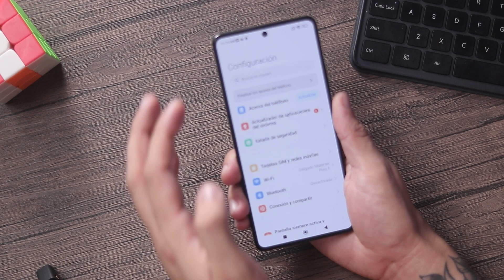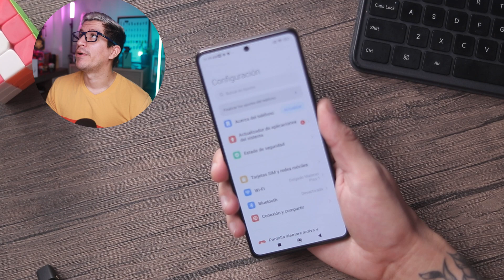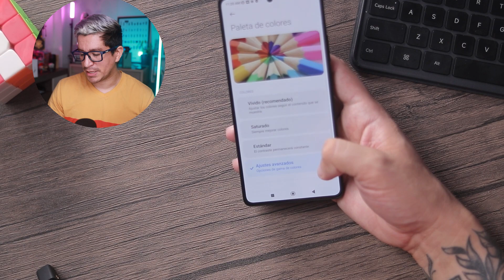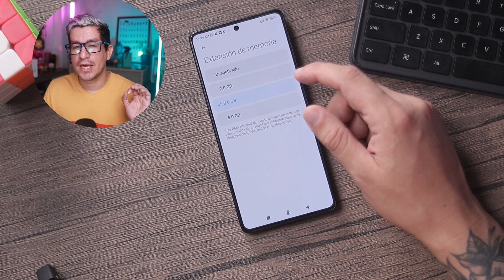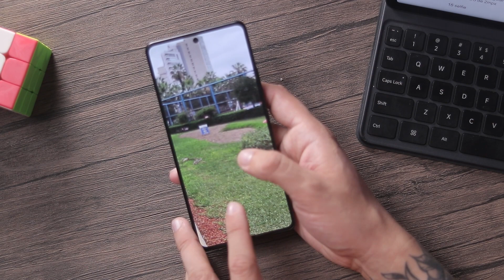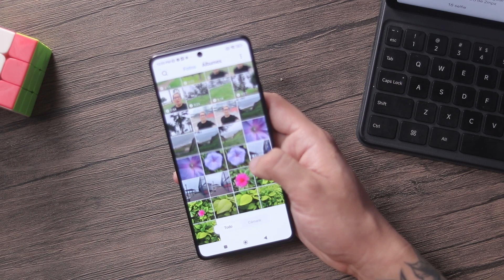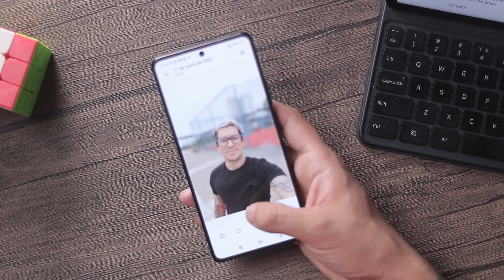POCO F5 5G - Unboxing del titán de la gama media en rendimiento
Bienvenidos a nuestro último video de unboxing! En este video, desempacamos el nuevo POCO F5 y exploramos sus características y especificaciones, además de contarte nuestras primeras impresiones y opinión honesta del POCO F5. Este teléfono inteligente de gama media ofrece un rendimiento impresionante (Que vamos a comparar en la reseña detallada del POCO F5)  a un precio asequible. ¡No te pierdas nuestra revisión detallada que subiremos pronto!

Por cierto, en este video además podrás ver fotos y videos con el POCO F5 en un primer vistazo a lo que nos puede ofrecer

¿Quieres enterarte de más noticias y todos nuestros videos?
Visita Nos vemos en un próximo vídeo!🚧